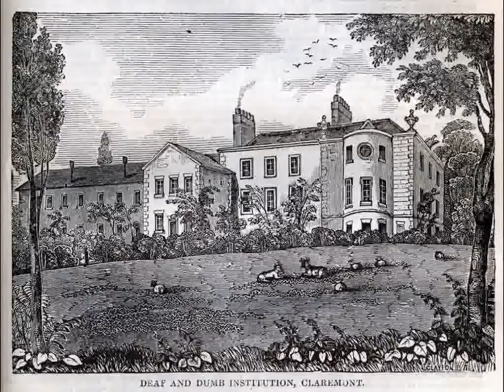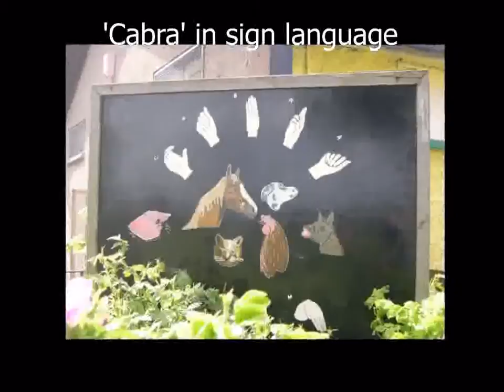St Joseph's School for the Deaf, Cabra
During the Great Irish Famine (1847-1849), two parish priests Monsignor William Yore and Father Thomas McNamara wanted to help deaf children by setting up a school. In 1856, a big school was built beside Cabra Cross. It was named St. Joseph's School for the Deaf.